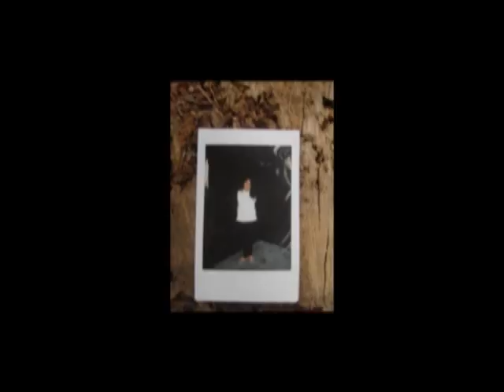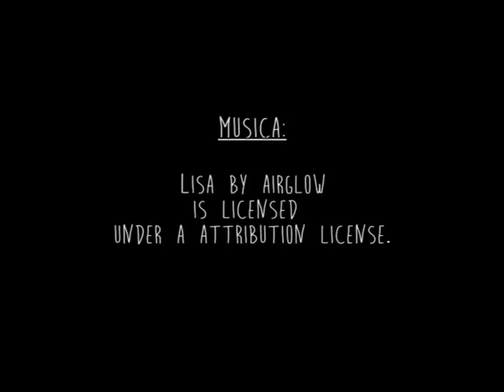Taller El ahora nos une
Tener que conocernos es primordial, reconocernos en el otro también. Solo así podemos ayudarnos los unos con los otros.Se realizaron una sesión de arte terapia, para que los alumnos puedan sentirse más cómodos y se expresen de una manera más libre. Este material fue grabado, filmado y editado por las mismas alumnas.